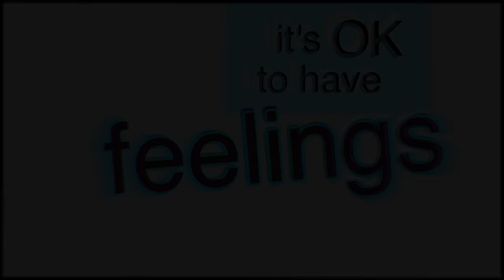it's ok to have feelings